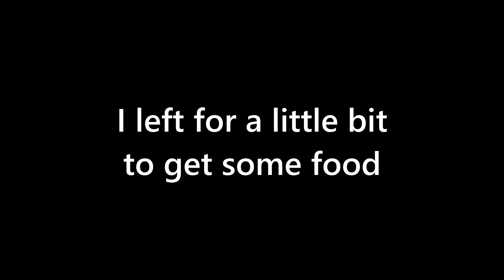Modded Lethal Company